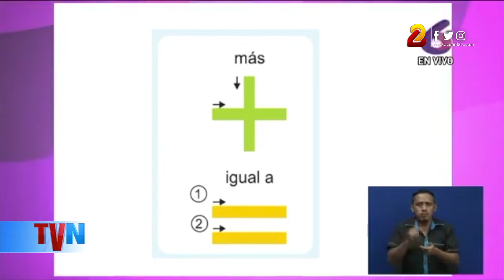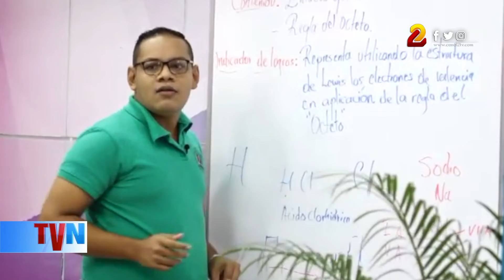Preparan nuevos contenidos para las Teleclases del fin de semana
Los estudiantes de primaria y secundaria tienen la oportunidad de reforzar los conocimientos adquiridos en las aulas, a través de los programas Teleclases que se transmiten los sábados y domingo por los canales 6 y 15.